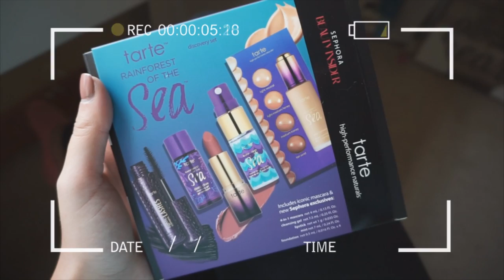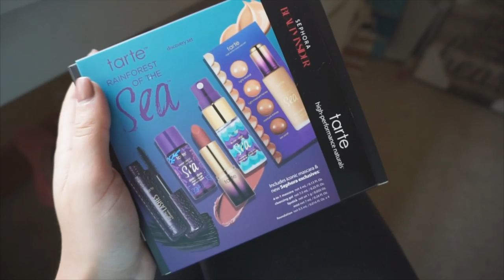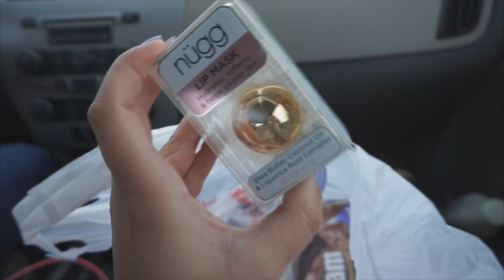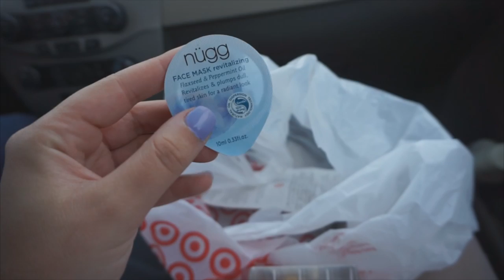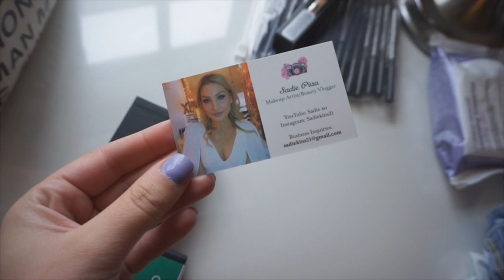Vlog- Target Finds, Sephora Perk, Feeling out of it?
Open me xo

♥TWITTER♥: SadieDollXO
♥PINTEREST ♥: Sadie Piva